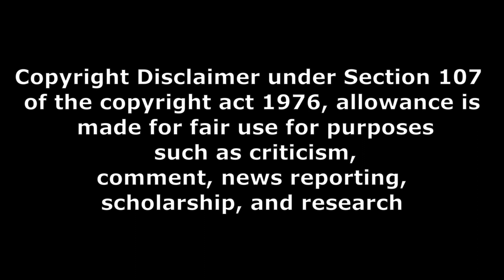ఏ ల్యాప్‌టాప్ కొనాలి?